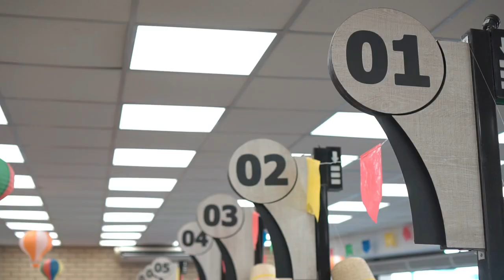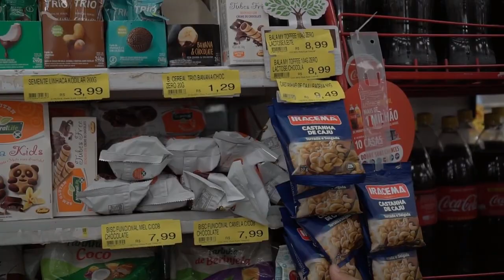DOBRE OS LUCROS DO SEU SUPERMERCADO EM 45 DIAS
Minhas sacadas, cursos e palestras estão aqui pra te ajudar a ter cada vez mais resultados.